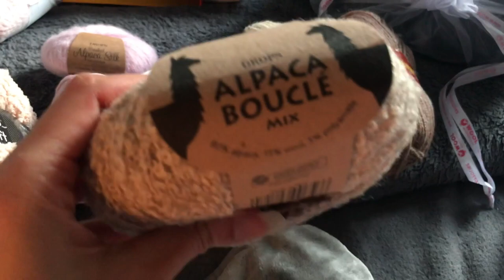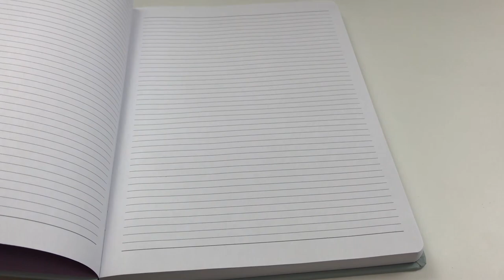Studio vlog of a Crochet Designer ♡ HG Designs Crochet ♡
Hey Tribe ♡

Welcome to 2021! I hope you had plenty of crochet time over Christmas and no matter what 2020 brought here's to a calmer, more joyful year.

From September 2020 I began to feel unwell and throughout December I was struggling with a lot of symptoms. Although I haven't had the energy to do a sit down chat I have recorded snippets and so here they all are. I am finding a lot of comfort and motivation in the samples I am making for a winter 2021 collection.

YME: Tilt
Epidemic Sounds: Faith in Truth - oakwood Station, Fearless and Faithful - Christian Anderson, Healing - Leimoti, Ice Breaking - Jan Nordbring, Ray of Hope - Magnus Ringbloom, Solitary Thinking - Kikoru, Those Vibes - JustNormal, Unearthed - Sunshine Coast, Weather Any Storm - Cody Francis.